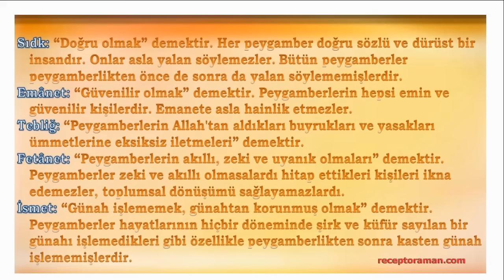Peygamberlerin Sıfatlarını/Özelliklerini Öğreniyor Ezberliyoruz 1